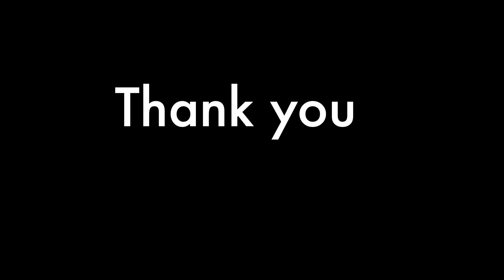Mehendi night at Vancouver শাওলিন এর বিয়েতে কি মজা করলাম ?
I am Sharmin ,Thank you for stopping by .I Publish you tube  video every Friday Bangladesh time 7 p.m ,My video content mostly about my Vancouver lifestyle where I covered some of my favourite cooking video, my gardening  tips, travelling  and last but not least how to stay positive everyday .If you are interested about those topic ,this is the right channel for you .If you are new to my channel and liked my videos ,please subscribe ,like and click the bell icon for next video
আসসালামুয়ালিকুম অনেক শুভেচ্ছা আমার চ্যানেল ঘুরে আসার জন্য। আমি শারমিন ভ্যাঙ্কুভার কানাডা তে থাকি ,আমার ইউ টিউব চ্যানেল শুরু করেছি ২০১৯ সালের এপ্রিল  মাসে। আমার ঘুরতে ভালো লাগে ,লিখতে ভালোবাসি ,ঘর সাজানো ,শপিং,রান্না বান্না এসব নিয়ে আমার ভ্যাঙ্কুভার এর জীবন এবং এসব ঘিরে আমার ভিডিও গুলো। জীবন কে ইতিবাচক ভাবে দেখার ,ছোট ছোট মুহূর্ত গুলো কিভাবে আনন্দ ময় করে তুলে ভালো থাকা যায় সেটাই আমি তুলে ধরি। প্রতি শুক্রবার বাংলাদেশ সময় সন্ধ্যা ৭ :৩০ এ আমি ভিডিও পাবলিস করি।
8 Comments